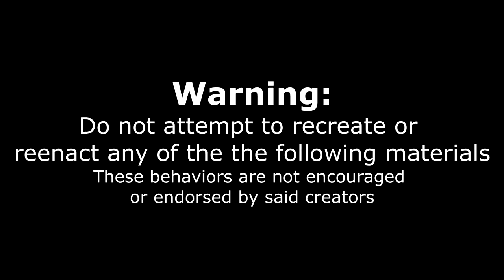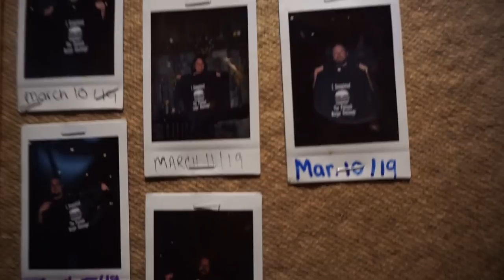CHEESY BURGER CHALLENGE WITH POUTINE! Man vs food - Big Food Challenge - Cambridge ON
A Big cheese burger, with loads of cheese, a poutine, and a milkshake - 1 hour time limit. This is the Puslinch Burger Challenge at the Old Marina Restaurant in Cambridge ON Bigfoodchallenge

Huge thanks to everyone at this cool restaurant - staff were friendly and the view was exceptional.
 This was filmed in April 2019

To Order:
2.

Send me stuff to eat/review :) :
Joel Hansen
RPO CLAIR
GUELPH ON N1L 0K5
Canada